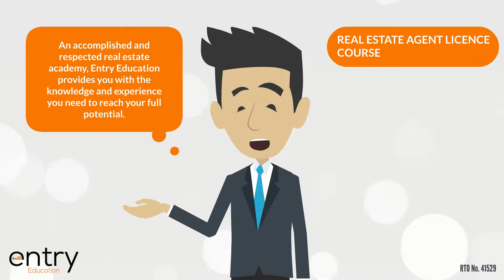Real Estate Agent Licence Course – QLD. Real estate course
Entry Education RTO No: 41529

Real Estate Agent Licence Course – Queensland. Real estate course QLD, Brisbane.

Broaden your career prospects in Queensland’s real estate industry with our Real Estate Licensing Course.
This qualification will enable you to work with a full real estate licence across the state of Queensland, including opening your own agency. Complete 19 units to be eligible to apply for your Real Estate Licence in Queensland!
An accomplished and respected real estate academy, Entry Education provides you with the knowledge and experience you need to reach your full potential.
The best part? This course is 100% online and is completely self-paced. Stress free and no deadlines. Complete this course in 12 months! Entry Education has a dedicated after-hours student support team. All you need is a reliable internet connection and access to a laptop or desktop computer.
Why wait? Enrol today into Entry Education’s Real Estate Licensing Course.

Entry Education
Level 4, 150 Albert Rd, South Melbourne VIC 3205 (Google map